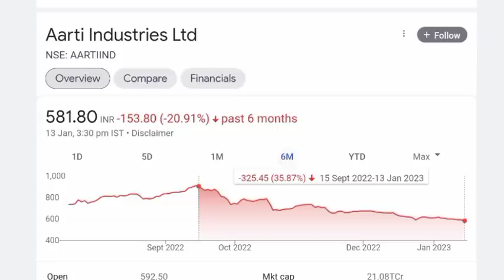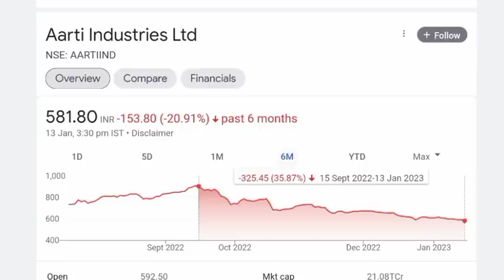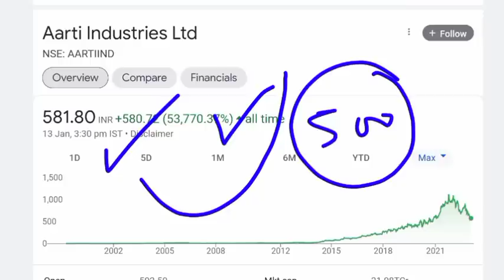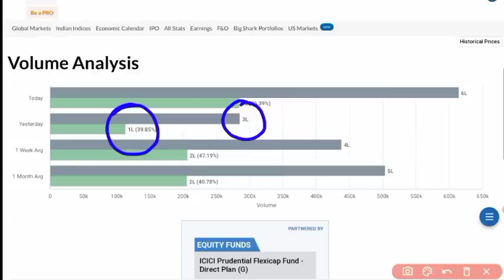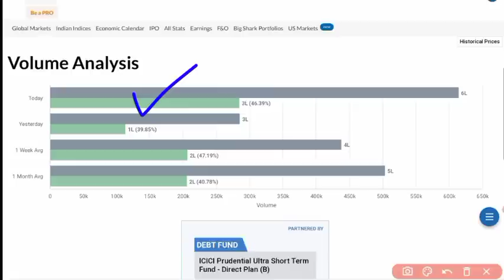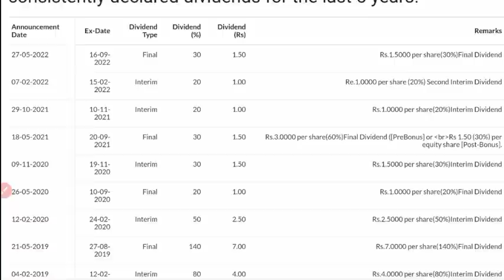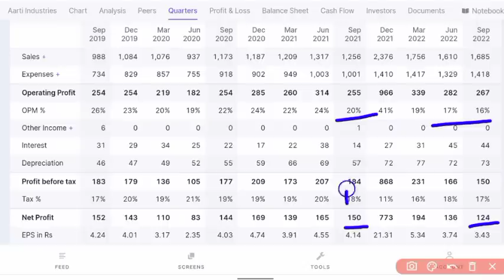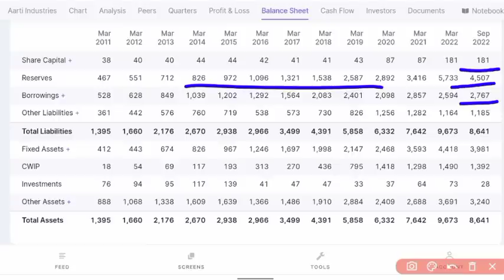Aarti Industries : सबको चौका देगा😱 ऐसे मौके कभी-कभी मिलते हैं ⚫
Aarti Industries : सबको चौका देगा😱 ऐसे मौके कभी-कभी मिलते हैं ⚫❌ जो रुकेगा वो ही सिकंदर⚫ HOLD 5 YEAR😱NIFTY BEES PRICE 🟢BANK BEES PRICE😱 TCS🟢 INFOSYS 🟢 WIPRO 🟢TATA ELXSI 💥 निवेशक फिर से कर रहे हैं बड़ी गलती❌❌💥 WIPRO SHARE LATEST NEWS 😱 VEDANTA SHARE LATEST NEWS 😱 YES BANK SHARE LATEST NEWS😱BAJAJ FINSERV SHARE LATEST NEWSहैं💥 SENSEX 30 NEWS✔️✔️ MOTHERSON SUMI SHARE ✔️✔️ 😱IEX SHARE LATEST NEWS😱 MOTHERSON SUMI SHARE LATEST NEWS💹 MOTHERSON SUMI SHARE LATEST NEWS😯IEX SHARE LATEST NEWS😯 STOCK MARKET BREAKING NEWS

infosys share anil singhvi,
infosys share buyback date,
infosys share cagr,
infosys share chart,

tata elxsi review,
tata elxsi news,
tata elxsi share buy or not,
tata elxsi,

cdsl share business,
cdsl share check,
cdsl easiest share transfer,
cdsl share fundamentals,
cdsl share forecast,
share transfer from cdsl to nsdl,
share transfer from cdsl to zerodha,
cdsl registration for share transfer,
karvy cdsl share transfer,
cdsl se share transfer kaise kare,
cdsl share long term,

bajaj finance share on nse
bajaj finance share on moneycontrol
bajaj finance share on bse
bajaj finserv share price on nse
bajaj finserv share p
bajaj finserv share value
bajaj finserv share face value
bajaj fin shares
bajfinance share
how to buy bajaj finserv share
bajaj finance share in nse
bajaj finserv share price in bse
bajaj finserv share target
bajaj finserv share buy or sell
should i buy bajaj finserv share
should we buy bajaj finserv share
bajaj finserv share chart
bajaj finserv current share price
bajaj finance share down
bajaj finserv share falling
bajaj finance share in bse
bajaj finserv share price in nse
bajaj finserv share for long term
bajaj finance share for long term
bajaj finserv share in 2009
bajaj finance share in 2010
bajaj finance share in 2008
bajaj finance share in 2000
bajaj finance share in 2011
bajaj finance share in 2003
bajaj finance share in 2015
bajaj finance per share price
bajaj finserv dividend per share
bajaj finserv share price today
bajaj finserv share price nse
bajaj finserv share price history
bajaj finserv share price bse